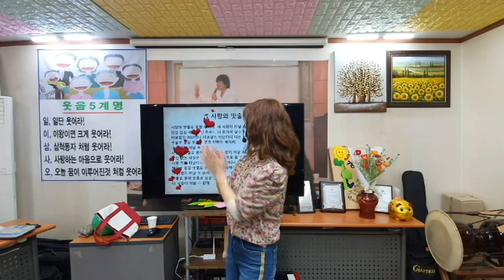풍선 체조-웃음치료,레크레이션,율동,손유희,치매,치매예방,체조,건강,다이어트,운동,행복,힐링,청주,대전,세종,천안,smile,recreation,music,dance,fun